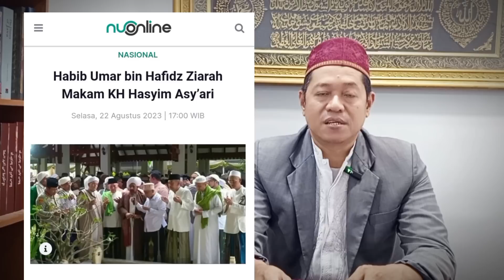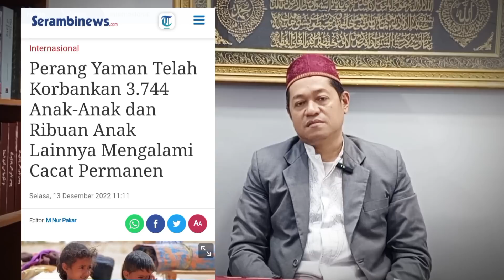Silahkan Mencintai Habaib⁉️Tapi Jangan Berlebihan‼️